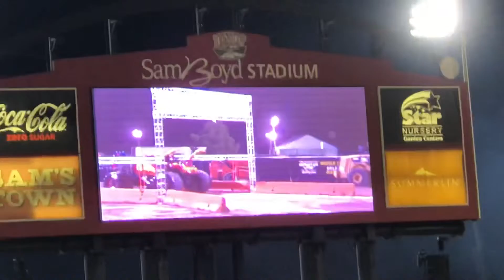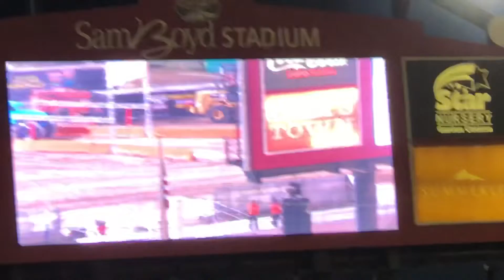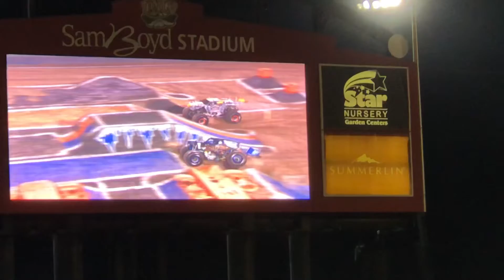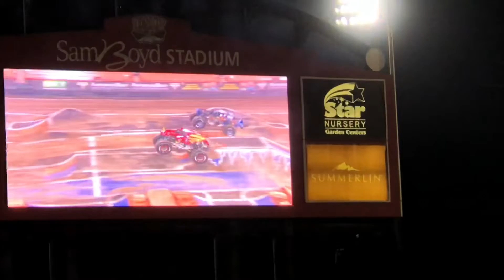Monster Jam All Star Challenge 2019 RACING - SATURDAY (Vegas Style) 10/12/19